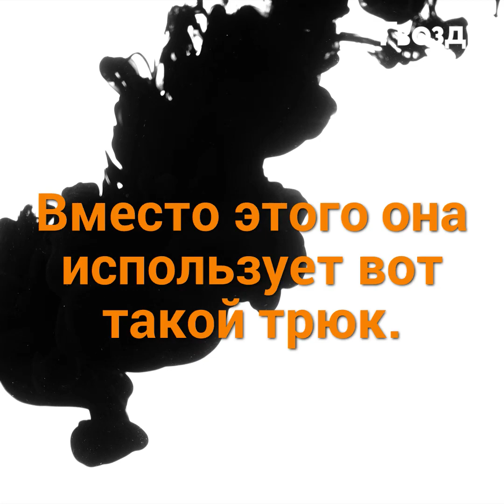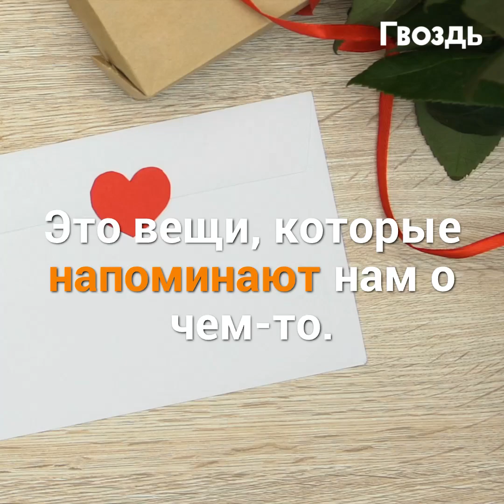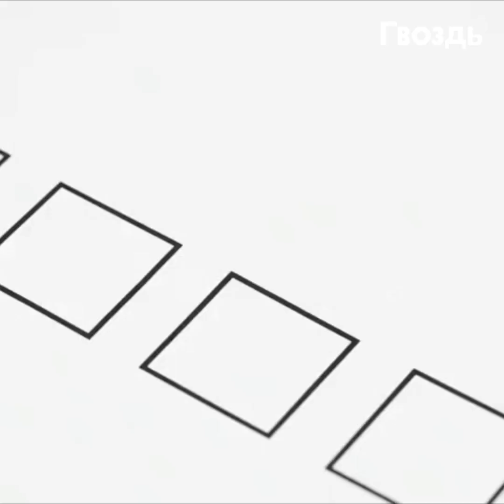Это японское искусство убираться покоряет мир. Прощай, бардак!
Метод наведения порядка Мари Кондо обсуждают во всем мире. Кто-то восхищается ее техникой, кто-то ругает и считает глупостью. А что думаете вы? Расскажите в комментариях. Думаете, этот метод вам поможет?